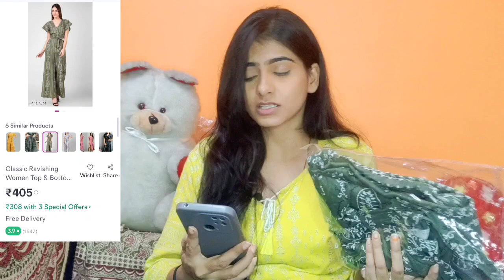CUTE & AFFORDABLE CO-ORD SETS UNDER RUPEES 400/- FROM MEESEHO..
CUTE AND AFFORDABLE CO-ORD SETS UNDER RUPEES 400 FROM MEESEHO...
PRODUCT CODES

1- BLACK CROP SHIRT AND PANT
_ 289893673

2- ORANGE SKIRT AND TOP SET - 68842256

3- GREEN CO-ORD SET - 21178714

4- ANIMAL PRINT CO-ORD SET- 40017483

5- WHITE CASUAL SET - 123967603

haul video latest meesho
haul video latest
cord sets
affordable haul videos
videos
trending haul videos
meesho haul 2023
lastest fashion 2023
haul videos 2023
meesho Fashion latest
ethnic wear 2023
Western wear latest
latest fashion trend
new Haul videos
meesho Western wear
buy affordable clothes online
online shopping